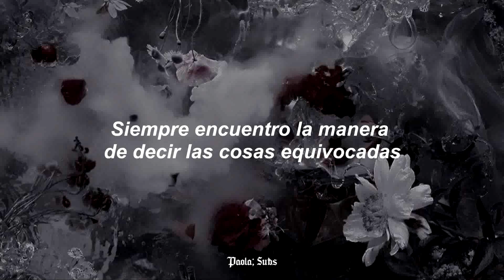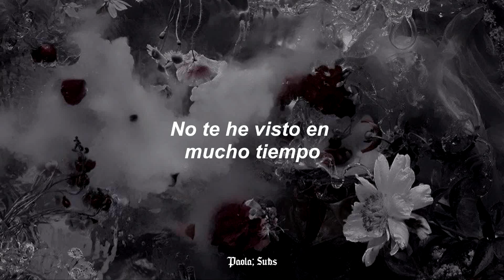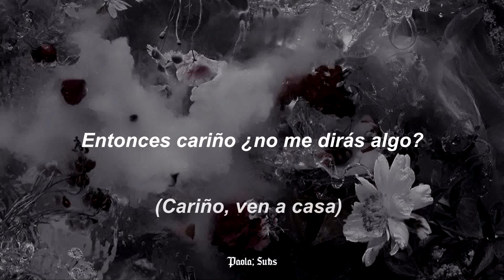Shut up My Mom's Calling - Hotel Ugly// español